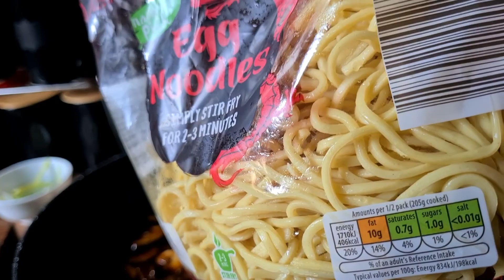Delicious beef chow mein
This beef chow mein tasted absolutely delicious, my only regret is i should have made a bigger portion, was so simple to make with  little ingredients but the taste was awesome.. i feel so proud😂😂😂😂😂😂

INGREDIENTS

410g ready cooked egg noodles
150g mushrooms
3 large spring onions
half a medium onion
0.315kg beef strips (about 1 cup)
salt to taste 3 chopped garlic cloves
several drops ramen extra hot sauce

for sauce

3 tbs oyster sauce
2 tbs dark soy sauce
1 sachet ramen hot sauce
1 1/2 tbsp sesame oil